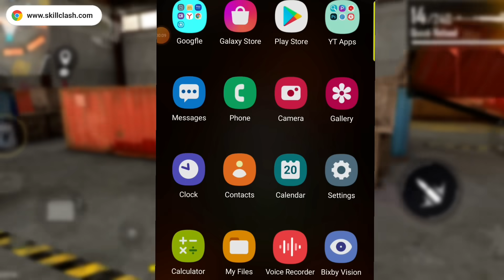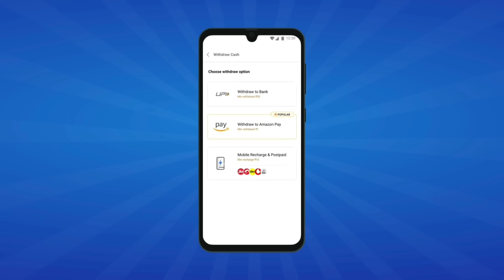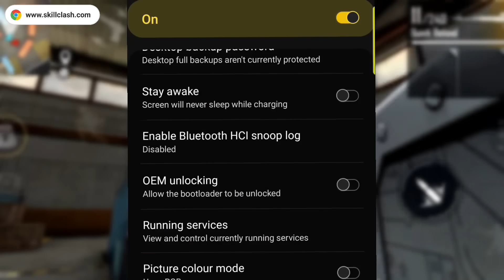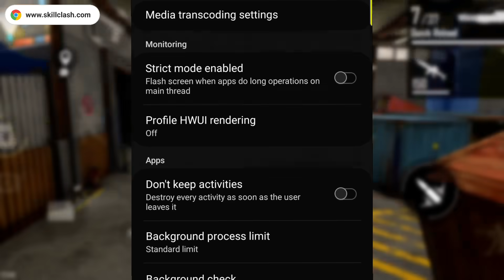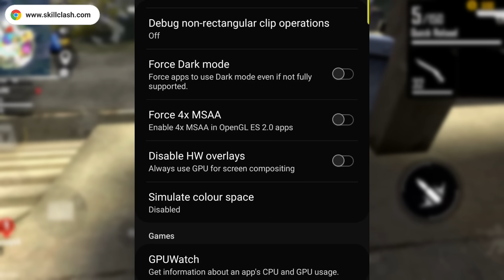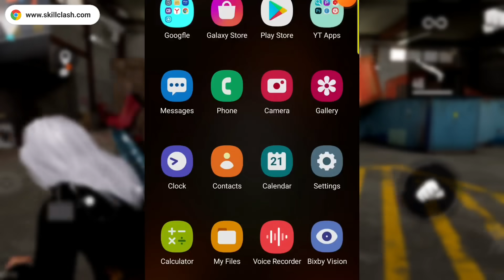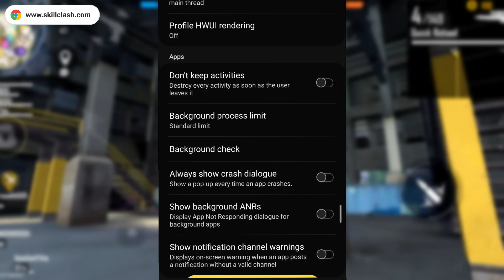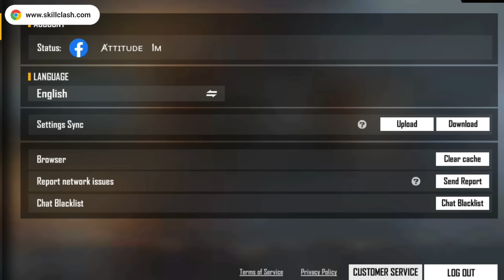Top 10 5x Fastest One Tap Settings ⚙️ 99% Don't Know || Top 10 Secret Headshot Setting || Part 4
SkillClash:
Signup karo aur lakho kamao!

Go & VISIT NOW 👍

Top 10 5x Fastest One Tap Settings ⚙️ 99% Don't Know || Top 10 Secret Headshot Setting || Free Fire

GAME IMFORMATION:

•Guild ID=71903109